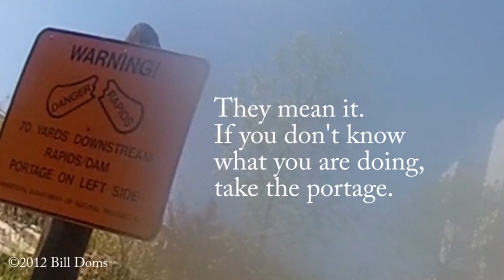May 12 2012 Ottertail River Kayaking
River miles 56.0 to 51.0 (Wall Lake to East Mount Faith).  The MN DNR watertrails map will tell you there are no major rapids on this stretch but there is class 1+ just about the Broken Down Dam site and class 2+ at the Hoot Lake power plant at this level and flow.  Details are on the intro into the video.  For some reason the lens fogged on on my GoPro so I'll need to go re-shoot this at some point.  I'm really bummed. ;)